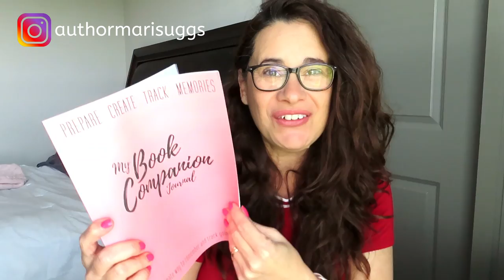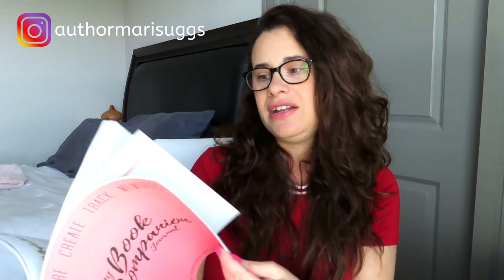How to Organize Your Writing and Creative Projects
Hi guys, I know that most of us have a ton of projects running through our mind at any given time, for this reason, I wanted to offer a few tips on how to get organized with your writing and creative projects.

If you're looking to add more mindfulness into your life, then check out my course: Get Unstuck and Start Believing in Yourself

Want to start setting goals? Here's a workbook for you!